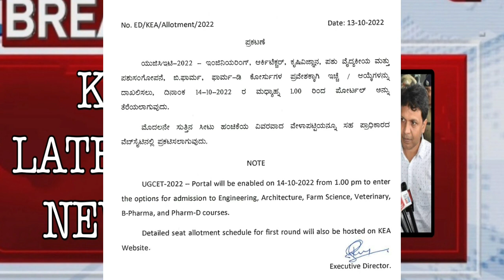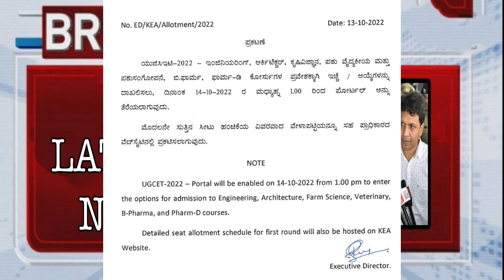KCET 2022 LATEST UPDATE|BIG NEWS OUT|students solution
Upi id:hatersvtu@ybl